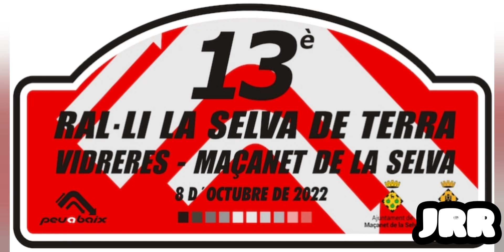13é Rally la selva de terra Vidreres - Massanet de la selva